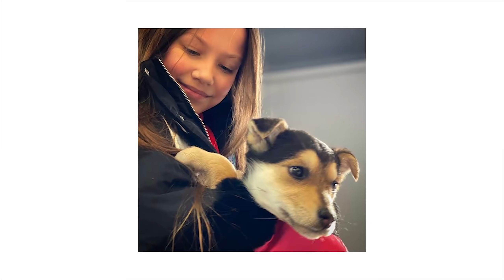Скупила все попЫты и Симпл Димпл в городе! Вики Шоу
Новое видео Вики Шоу 24 часа покупаем все попиты и симпл димпл в городе

Сорри, но АКЦИЯ На "ПопИт в Подарок" закончена!